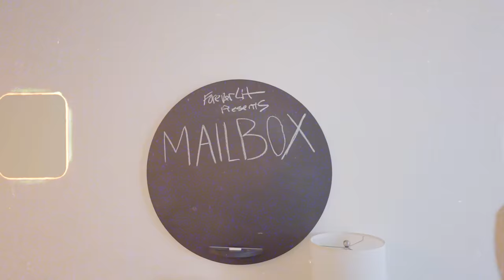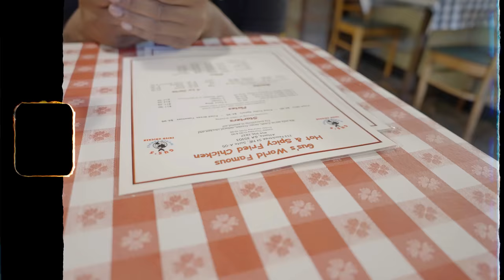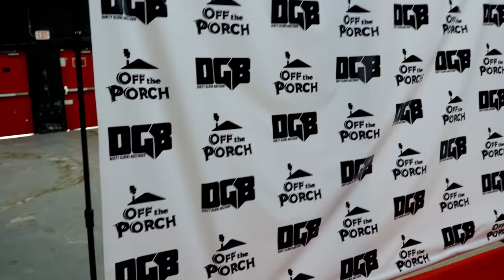Livesosa - MAILBOX (Official Music Video)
Visual Produced by Forever Lit Films
Shot by Marco
Edited by Carver Mitch

Here you will discover some of my most electrifying videos, many of them produced by me - Livesosa, representing Forever Lit Films.

We Lied To Each Other

Rain Time

Taste